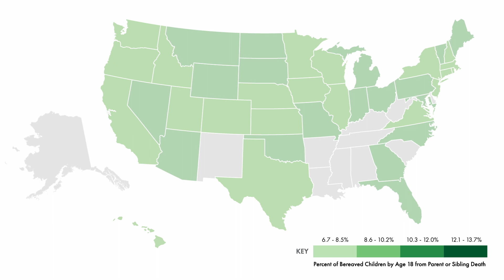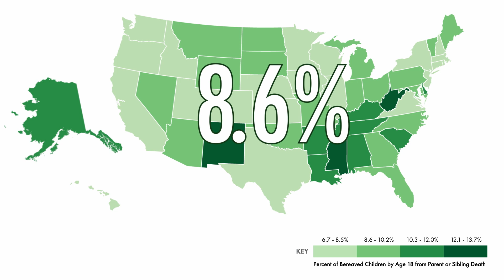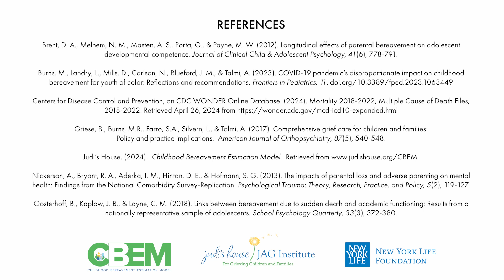2024 Childhood Bereavement in the United States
This video outlines Judi's House/JAG Institute's Childhood Bereavement Estimation Model (CBEM) data for 2024. According to this 2024 analysis, 6.3 million, or 1 in 12 children in the United States will experience the death of a parent or sibling by age 18. Learn more about the CBEM and the 2024 results nationally and on a state-by-state basis and additional childhood bereavement resources